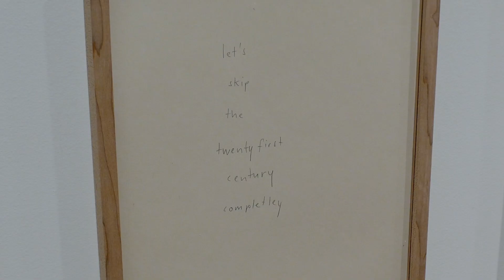One-on-One: Exploring the works of Ugo Rondinone and Louis Eilshemius in Washington, D.C.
Join us on a journey through the One-on-One exhibition at the Phillips Collection in Washington, D.C, featuring the works of Swiss artist Ugo Rondinone and American painter Louis Eilshemius. The exhibition juxtaposes the works of Rondinone, one of Switzerland’s most renowned contemporary artists, and Eilshemius, whose work from the late 19th and early 20th century has found a wider audience in recent decades. Klaus Ottmann, curator of the exhibition, contextualizes the significance of these two artists while Jacques Pitteloud, Ambassador of Switzerland to the United States, highlights the importance of Switzerland as a hub for the contemporary art world.